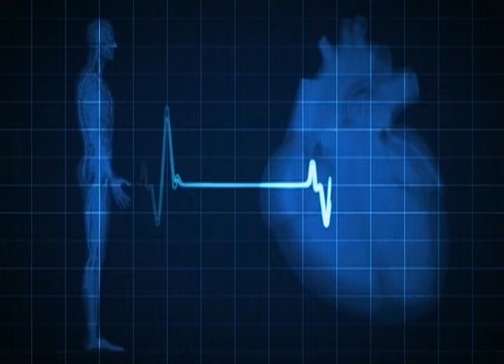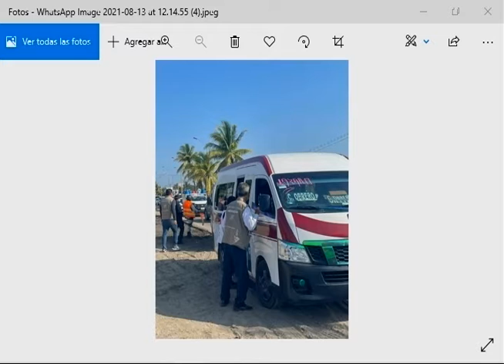𝗔𝗰𝗰𝗶𝗼𝗻𝗲𝘀 𝗱𝗲 𝗚𝘂𝗮𝗿𝗱𝗶𝗮𝗻𝗲𝘀 𝗱𝗲 𝗹𝗮 𝗦𝗮𝗹𝘂𝗱 𝗮𝗻𝘁𝗲 𝗲𝗹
Hoy en Sintonía Médica:
El Dr. Martín Lira Cirujano Plástico Certificado abordará el tema de 𝗔𝗰𝗰𝗶𝗼𝗻𝗲𝘀 𝗱𝗲 𝗚𝘂𝗮𝗿𝗱𝗶𝗮𝗻𝗲𝘀 𝗱𝗲 𝗹𝗮 𝗦𝗮𝗹𝘂𝗱 𝗮𝗻𝘁𝗲 𝗲𝗹 𝗖𝗼𝘃𝗶𝗱𝟭𝟵 con Rafael Torres Mandujano Comisionado Estatal de Coepris